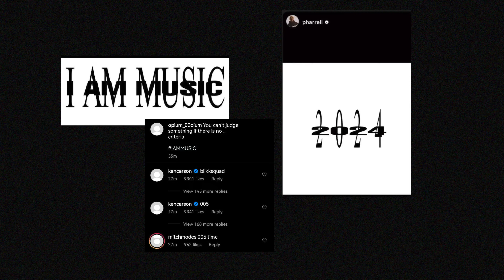Playboi Carti x prtmotherluv - UR THE MOON [guitar cover]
we're finally getting new music*  from carti

guitar by me